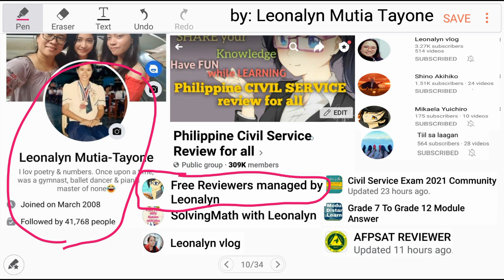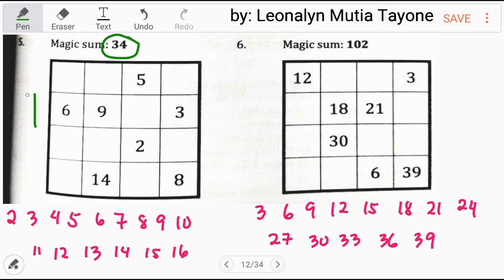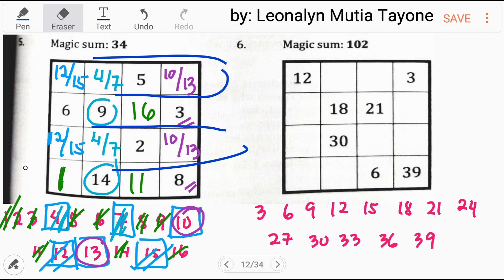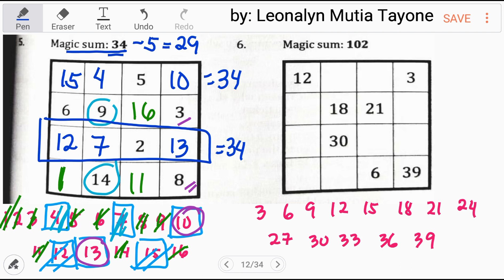Magic Sum | Sudoku [revised]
Free Civil Service Reviewers managed by Leonalyn

Philippine Civil Service Review for all

Editing Apps: VivaVideo
SamsungNote5: Snote
Back-up: SamsungNote9